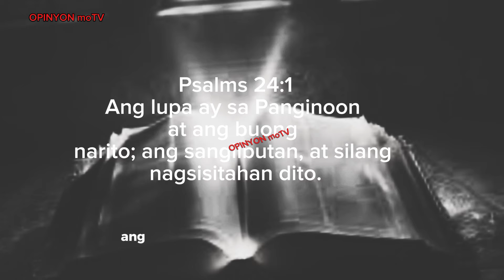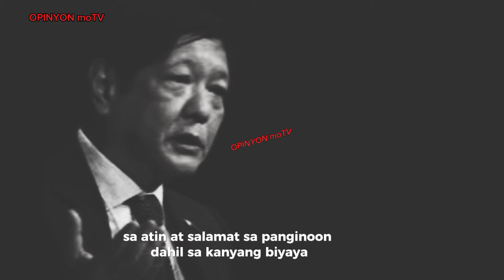NAKU PO! Bansang China At Russia TITIGIL NA SAKUPIN ANG WEST PHLIPPINE SEA KAPAG NAPANOOD ITO!!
ANG TOTOONG MAYARI.NG LAHAT MGA BANSA O ANG SANGKATAUHAN AY WALANG IBA KUNDI ANG PANGINOONG DIOS..KAYA MATAKAOT ANG SINO MAN NA UMAANGKIN NG MGA ITO!